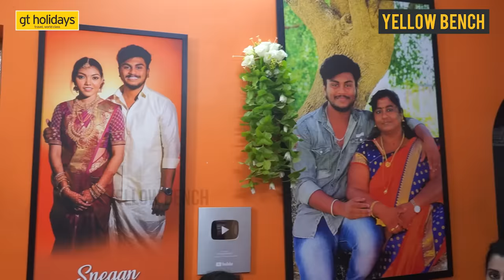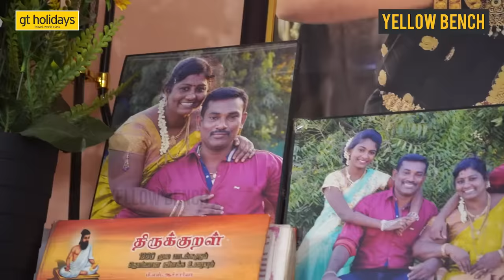உண்மையை உடைக்கும் PRAGAN - கையெடுத்து கும்பிட்டு கண்ணீருடன் உருகும் அண்ணன் : Jesurathi | Brikiya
TikTok-ஆல் சிதறிய குடும்பம்- எப்படி சேர போறோம் ? : Jesurathi & Pragan Interview About Birikya Part-2